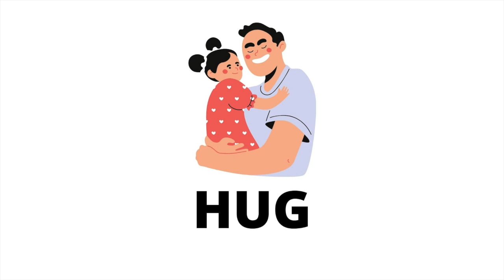Action Flash Card Videos (Part 2)--Heguru,Shichida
This video present flash cards of actions in 5 levels (5 different speeds - lvl5 fastest, lvl 1 slowest) which helps your kid/child to learn by heart from speed fastest to the slowest. Play more repetitive times will help them to commit into memory.

High-speed flashcards will activate the right side of the child's brain.

Benefit of Flash Cards:
✔ Stimulate the Brain
✔ Increase Processing Speed
✔ Train Photographic Memory
✔ Build Vocabulary / Develop Creativity

Speed Mode:
00:18 - 00:32 per slide (level 5)
00:32 - 00:51 per slide (level 4)
00:51 - 01:16 per slide (level 3)
01:16 - 01:42 per slide (level 2)
01:42 - 02:19 per slide (level 1)
02:19 - 02:56 per slide (level 1) - Repeat

(华语) 数算1到30-5种阅读速度 - 儿童识字卡｜Counting From 1 to 30 in Chinese-5 Reading Speed - Children Flash Card:

5 Speed Reading - flash cards- different type of Fruits-Heguru,Shichida | 5种阅读速度 - 儿童英语识字卡 - 不同的水果类型:

5  Reading Speed - flash cards- Parts of The Human Body-Heguru,Shichida | 5种阅读速度 - 儿童英语识字卡 - 人体部位:

16 minutes to Learn 50 Animals from Letter A to Z in English, Mandarin and Malay languages: